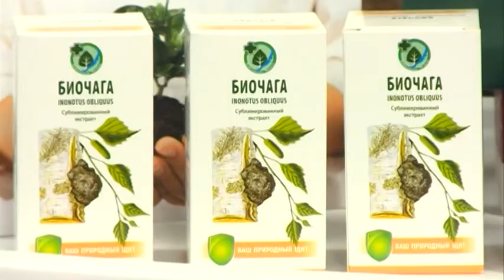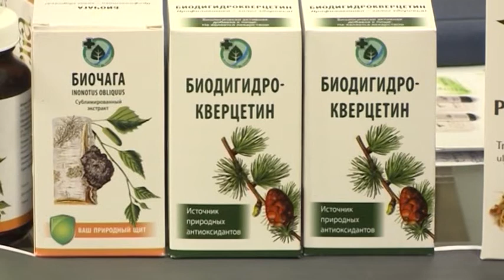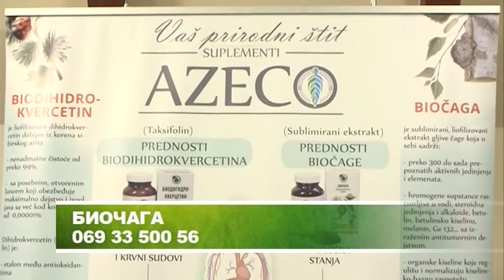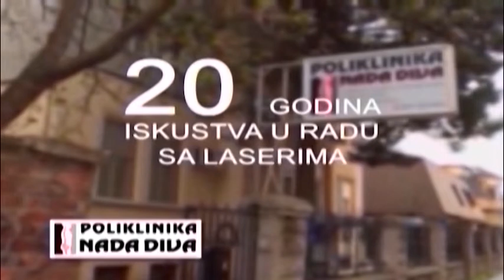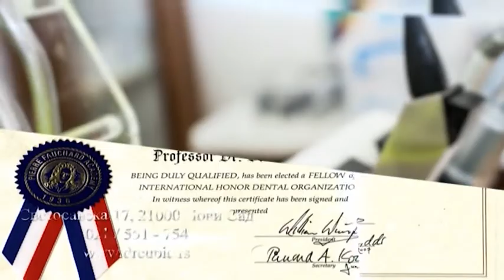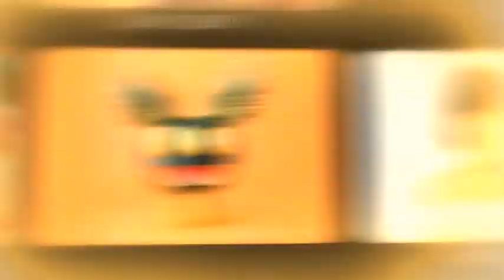Uzdravlje i svakom dobro - Zoran Vukašinović, Iris dijagnostika